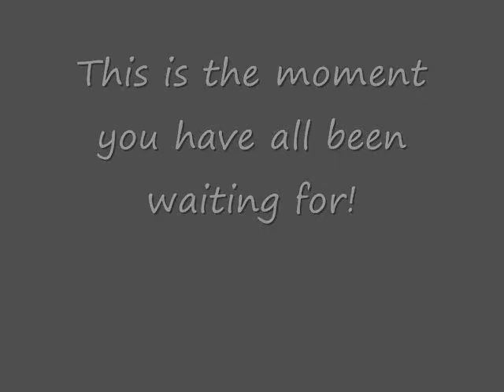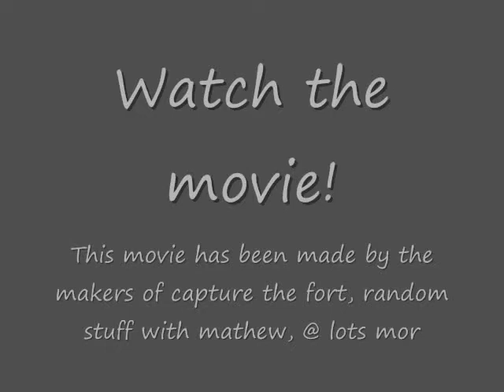Call of Duty Trailer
Call of Duty trailer, if this video is good then you should watch the movie!